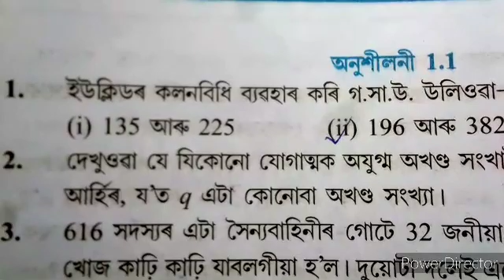Class 10 Mathematics solution || Chapter 1 || Real Numbers || Assamese medium || SEBA board Assam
Class 10 Mathematics solution ।। Chapter 1 ।। Real Numbers ।। Assamese medium ।। SEBA board Assam।। বাস্তৱ সংখ্যা

Class 10 Maths Question Answer – 2022 | দশম শ্ৰেণীৰ গণিত Read and Download PDF

1/ গ:সা:উ নিৰ্নয়
2/  6q+1,6q+3,6q+5 আৰ্হিৰ
 3/স্তম্ভৰ সংখ্যা
4/3m,3m+1 আৰ্হিৰ
5/9m,9m+1, 9m+8 আৰ্হিৰ

Episode 1 || Class 10 Maths Chapter 1 Exercise 1.1 || Assamese Video,
Class10 maths exercise 1.1 Q.1 in Assamese,

Class 10 Maths Exercise 1.3 Part-3 in assamese medium NCERT //বাস্তৱ সংখ্যা//REAL NUMBERS //,

Class X Maths - Exercise 1.4 SEBA - Assamese
Class 10 Maths Chapter 1.4 Questions & Answers ( Solutions ) - Euclid's Division Algorithm - Q No. 1(i) 1(ii) 1(iii) 1(iv). Mathematics - NCERT - Assamese Medium - SEBA Board - Matric - 2021 - গণিতৰ অনুশীলনী 1.4 ৰ ইউক্লিডৰ বিভাজন প্ৰমেয়িকাৰ প্ৰশ্ন আৰু সমাধান ইয়াত কৰা হৈছে,Class 10 maths in assamese exercise 1.1 Q5 || seba ||,
CLASS 10 MATHS REAL NUMBER | Class 10 Maths Chapter 1 | HSLC MATHS | Pervious Year Question of HSLC,

ASSAM

Class 10 social science economics section chapter 1 in Assamese medium school question answer মুদ্রা আৰু বেংক ব্যৱস্থা

Class 10 social science economics section chapter 2 in Assamese medium school question answer ( অৰ্থনৈতিক উন্নয়ন)

Class 10 social science history section chapter 2 in Assamese medium school question answer ( মহাত্মা গান্ধী আৰু ভাৰতৰ স্বাধীনতা সংগ্ৰাম)

Class 10 Social Science History chapter 5 in Assamese Medium School Question Answer Video (ভাৰত আৰু উত্তৰ পূৰ্বাঞ্চলৰ সাংস্কৃতিক ঐতিহ্য )

Class 10 Social Science Geography chapter 1 In Assamese ( অৰ্থনৈতিক ভূগোল:  বিষয়বস্তু আৰু সম্পদ )

Class 10 Social Science Geography chapter 3 in Assamese ( পৃথিৱীৰ ভূগোল)  চমু টোকা লিখা  প্রশ্ন নং ৯

MATHS ASSAM

class 10 mathematics solution chapter 1 assamese

Thanks .🙏🙏🙏🙏🙏